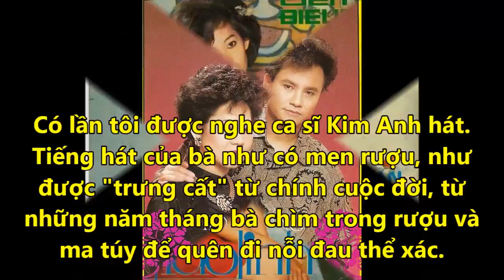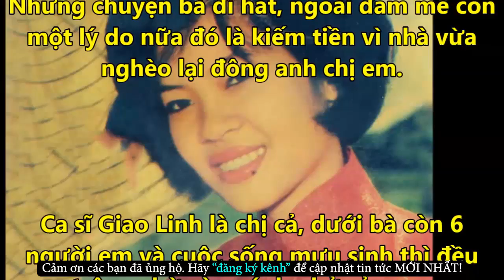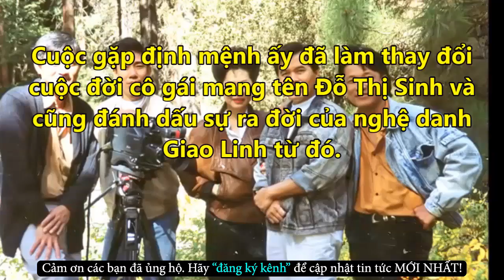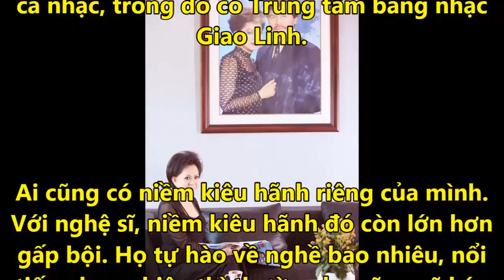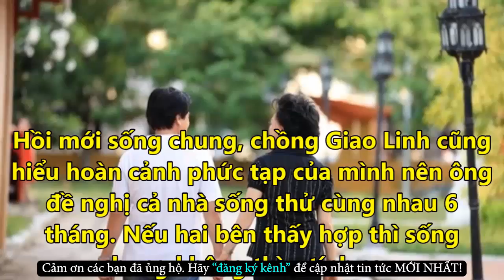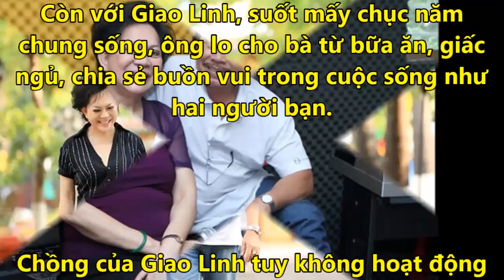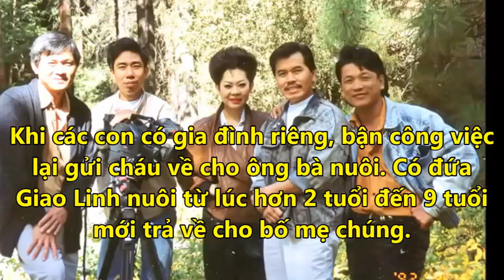Giao Linh Không Cầm Được Nước Mắt Khi Nói Ra Những Bí Mật Về Chồng - Tin Tức Online Mới Nhất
✪ Click để xem những Tin Tức Online HOT Mới Nhất tại